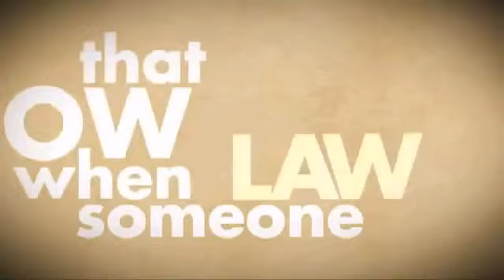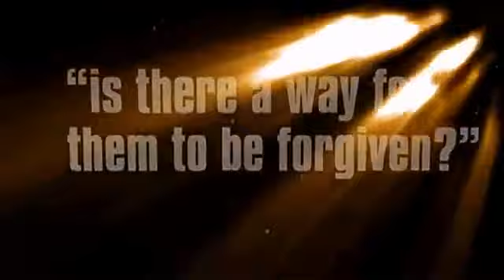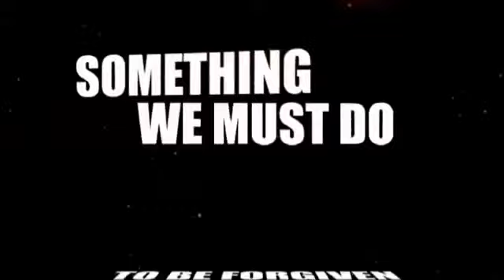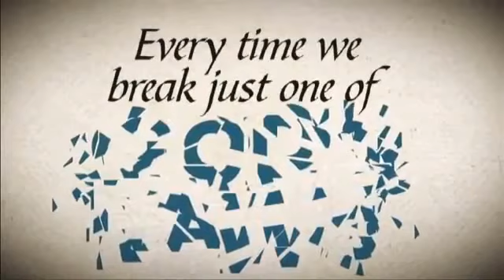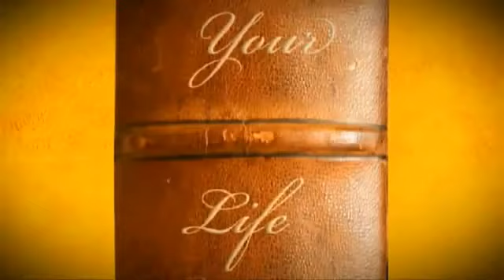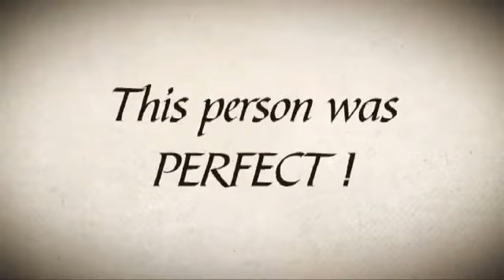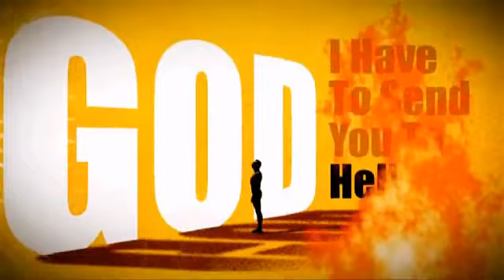Ang tamang pananaw sa Diyos at kay Hesus Cristo.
Ito ang totoong mensahe mula sa Diyos